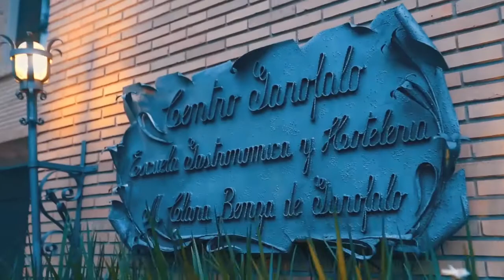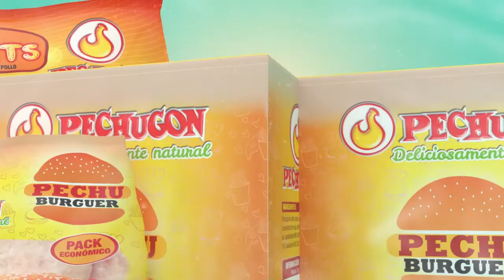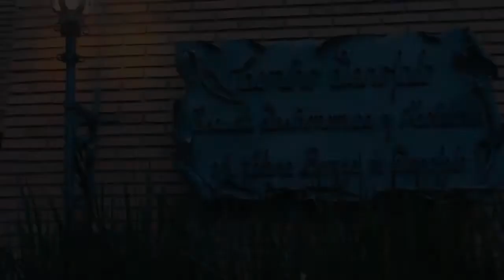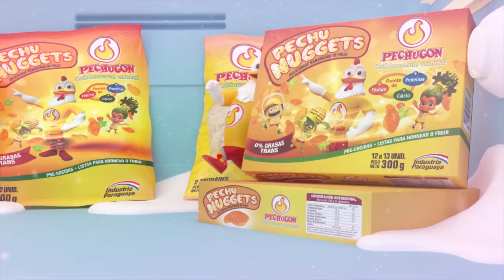Masas dulces con frutillas - La cocina de Sarita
Masas dulces con frutillas
Ingredientes

• 50 g de manteca
• 90 g de azuka'a
• 2 Huevos
• 100 cc de leche
• 225 g de Harina
• 10 g de Polvo de Hornear de Copalsa
• 1 pizca de Sal
• 20 cc de lictor de frutilla
• 300 g de frutilla
Cobertura Granulada
• 50 g de Azuka'a
• 40 g de Harina 0000
• 50 g de manteca
• 2.5  g de canela
• 1 cucharadita de ralladura de limón